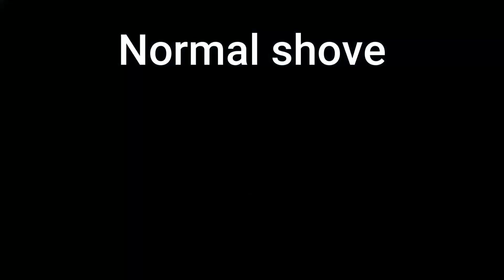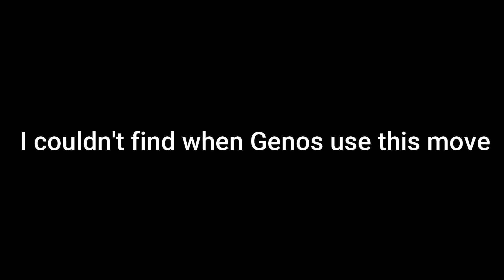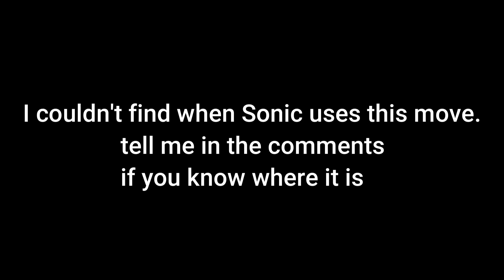(The Strongest Battlegrounds) All Moves vs Anime NEW!